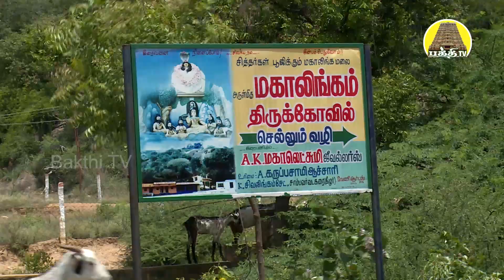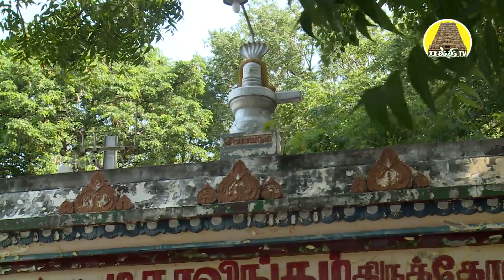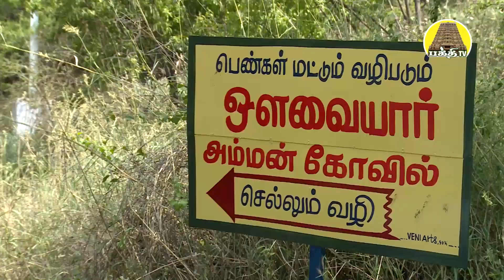மகாலிங்கமலை - ஆய்க்குடி - தென்காசி | பக்தி டிவி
தென்காசி மாவட்டம் ஆய்க்குடி கிராமத்தில் அமைந்துள்ள கம்பிளிமலை எனப்படும் அருள்மிகு மகாலிங்கமலை